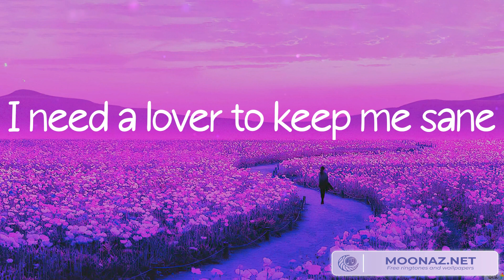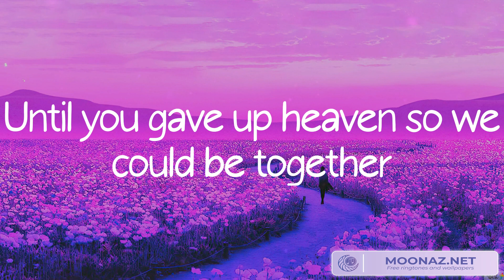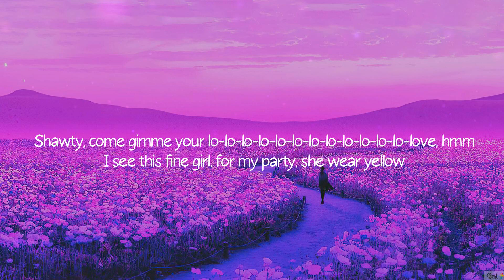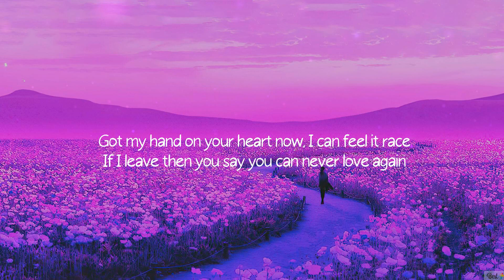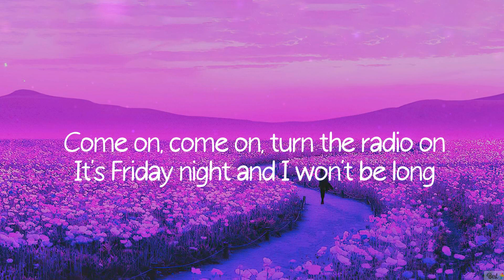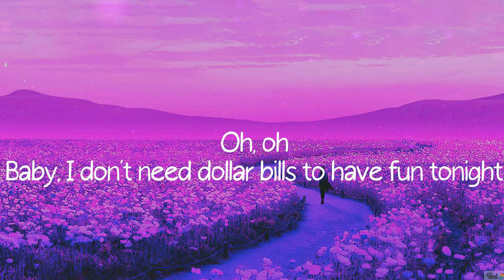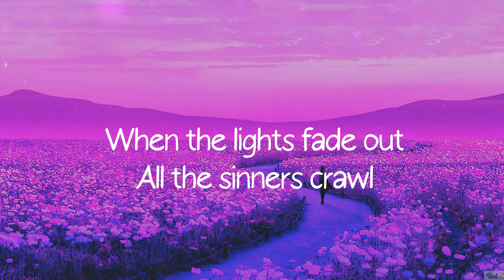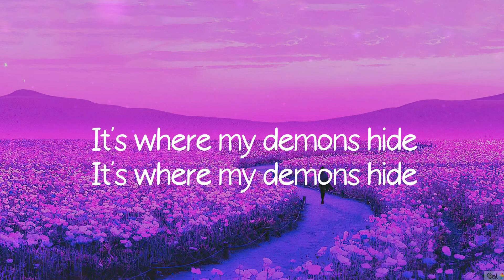Troye Sivan - Angel Baby (Lyrics) | Rema, Sia, Imagine Dragons… (Mix)